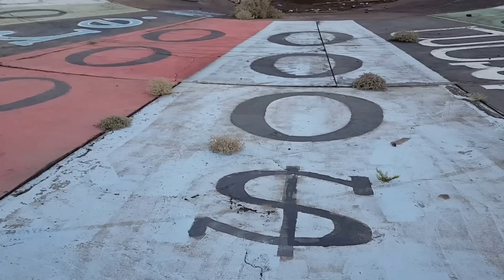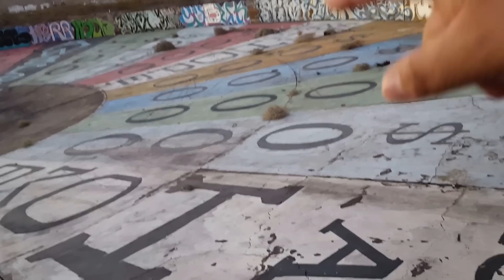Three kids mine (wheel of misfortune)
This week we travel to Henderson Nevada to check out the Wheel of misfortune also known as 3 kids mine.
The mine and mill sites had three periods of activity each related to a time of war and internal tensions (WWI, WWII, and  the Korean and Cold War years).

While manganese is used in tough alloys, resistant to wear, manganese production of sufficient quality required the construction of the new mill and corresponded to the period of high demand in WWII and during the cold war era. In 1961 most of the rich ore was depleted and the U.S. Government contracts were terminated.  The mine and mill was dismantled and closed in 1962.(source

song:
Cold Killa by MK2